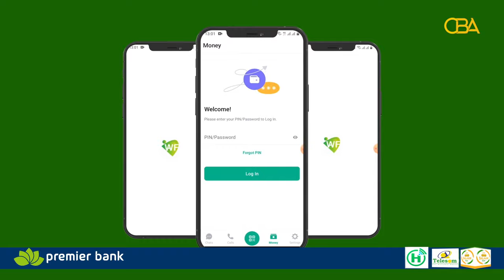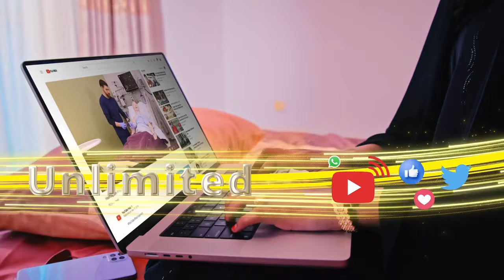Xildhibaan Barkhad Batuun oo ka wareejinta guryaha Laynka Booliska Hargeysa